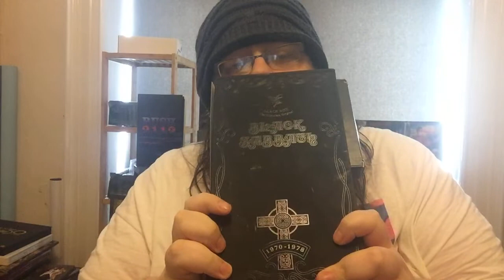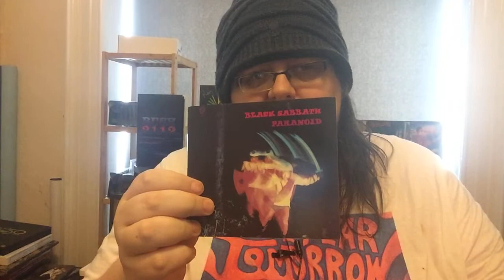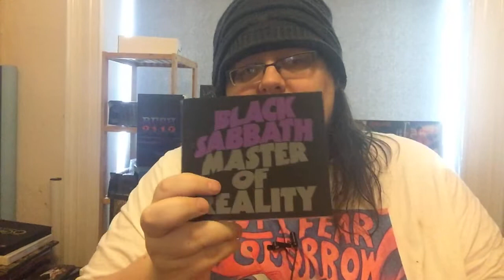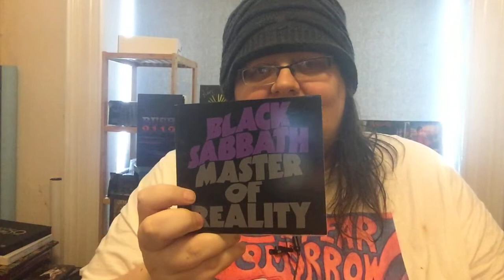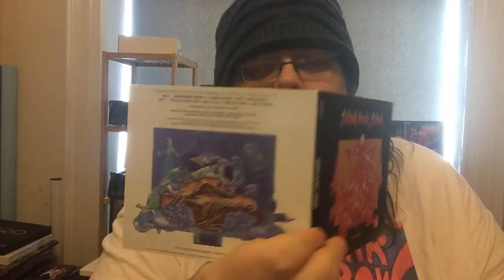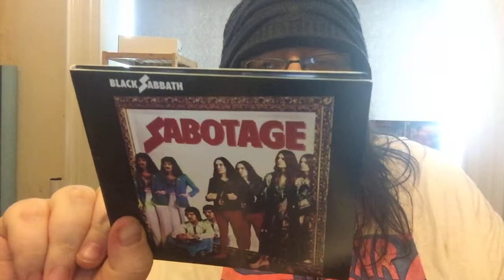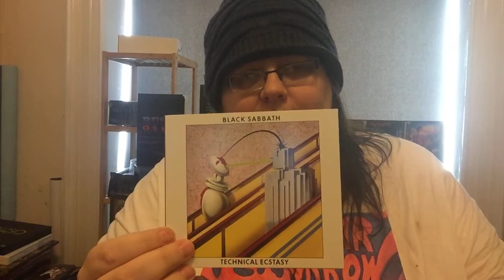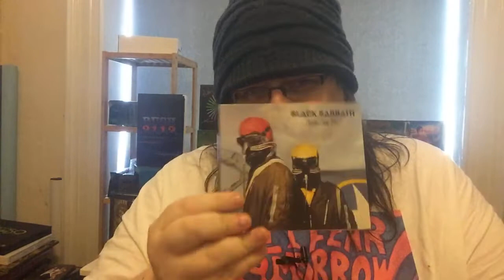Black Sabbath - The Black Box 1972-1978 Box Set Wednesdays Ep. 8.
I didnt even mention the book (pretty sweet) and DVD (meh, only 4 tracks) - but welcome to new subscribers and lets talk some Sabbath!